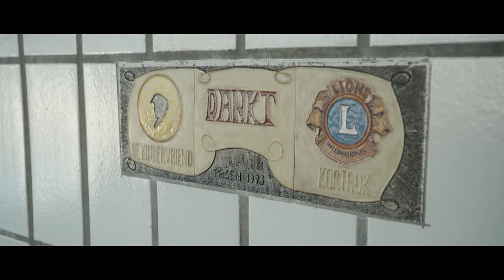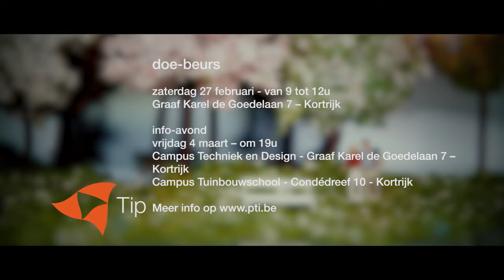Het Provinciaal Domein over bovenlokale sportinfrastructuur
Bovenlokale sportinfrastructuur met gedeputeerde Carl Verkeecke.